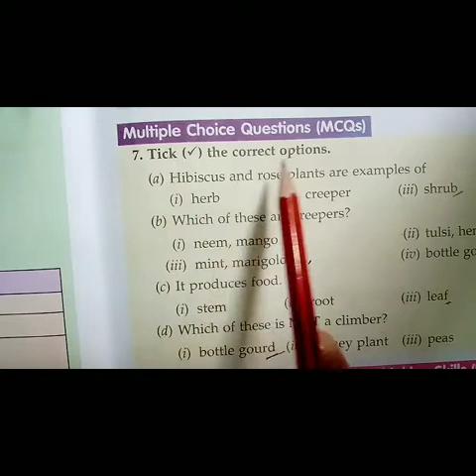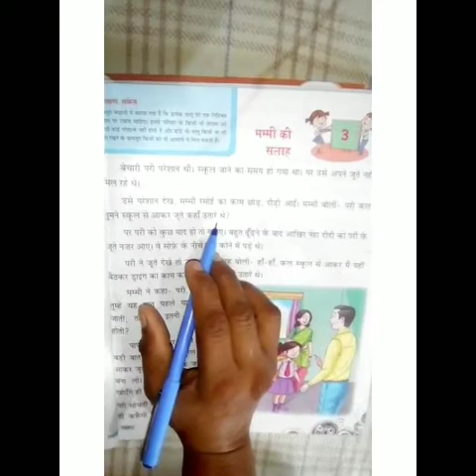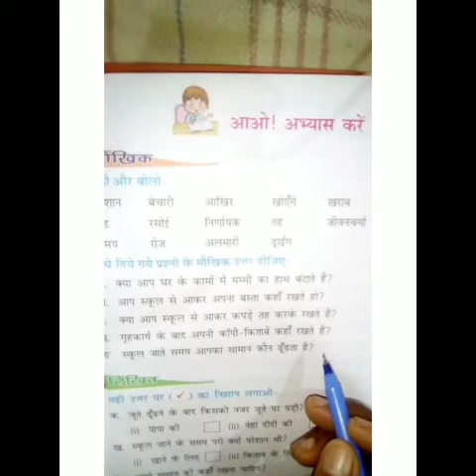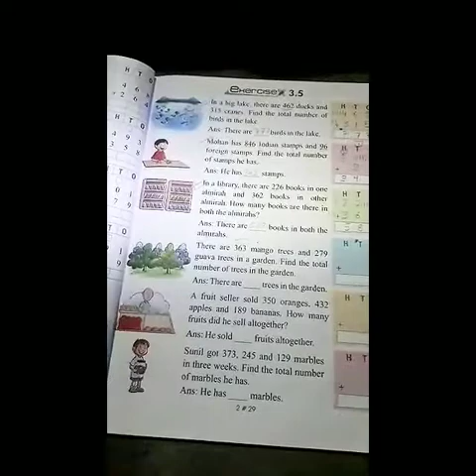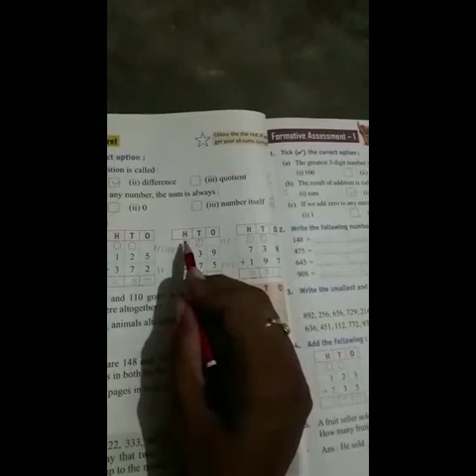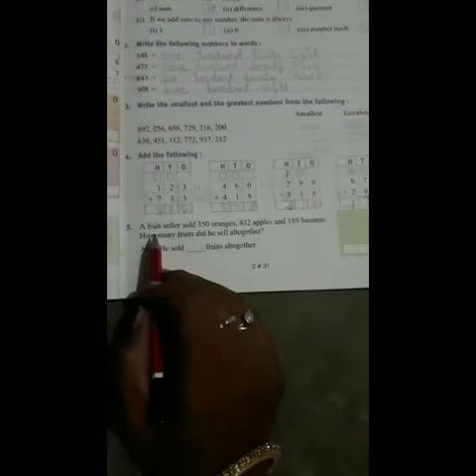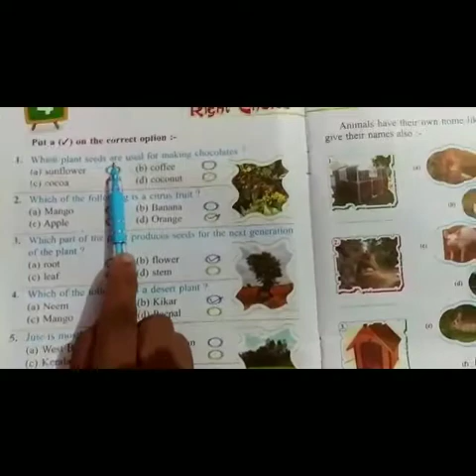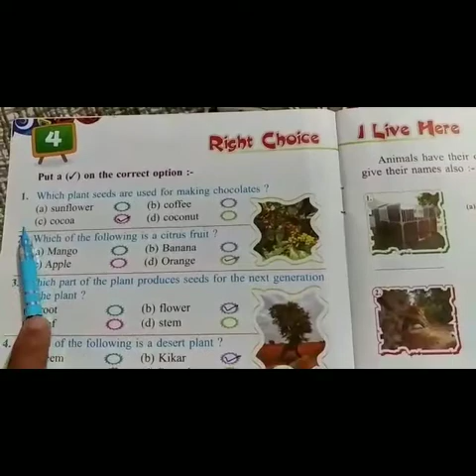2nd class,( 04-08-2020)